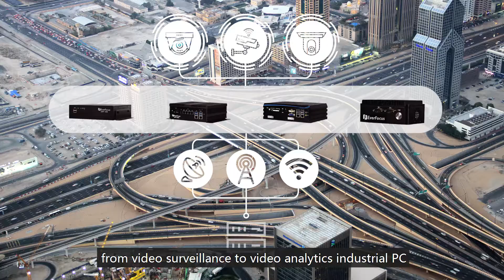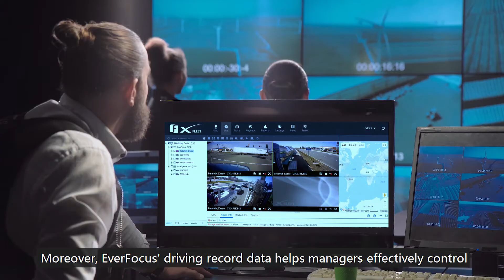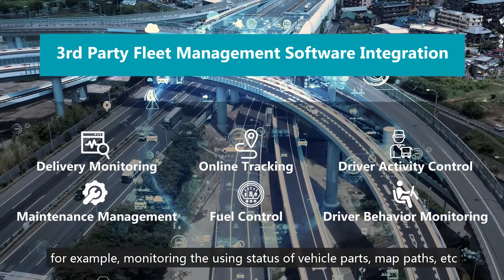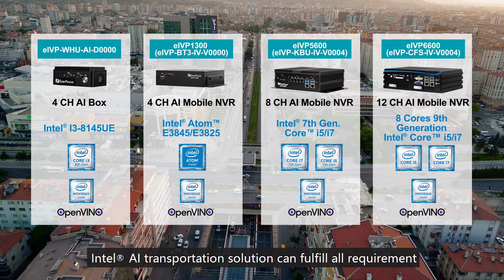How Intel® Movidius™ & OpenVINO™ toolkit work for EverFocus AI Edge Computing in Transportation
When it comes to transportation, safety is always the major topic, no matter to the drivers, passengers or pedestrians. EverFocus Intelligent Edge Solution is aiming to the transportation market. The design purpose of this solution is to bring safety in transportation with Intel® Movidius™ & OpenVINO™ Toolkit AI, providing a safe driving journey.
Apart from the safety issue, EverFocus Intelligent Edge Solution also provides a great help to the owner or technical staffs in the fleet companies by offering the functions such as driving analysis reports, remote backup, system integration and so on.
EverFocus provides a comprehensive intelligent edge solution, from the front-end cameras, edge AI mobile NVRs to the back-end fleet management system. The AI mobile NVRs are pre-installed with our in-house designed NVR software, along with AI functions such as driver fatigue and distraction monitoring, pedestrian detection, vehicle detection, loitering detection, crowd detection, people counting and etc.

1/4 of century, 25 years or 9,131.0625 days; that is how long EverFocus has been a loyal partner of yours. Despite rapid evolution of technology, waves of new products, and harsh rivalry amid competitors, EverFocus is always here. Regardless all the ups and downs, EverFocus remains reliable and keeps its unceasing pursuit of quality products and services.

For the next 25 years, we invite you to witness more glorious moments together with EverFocus.